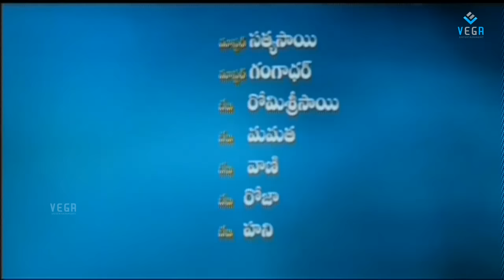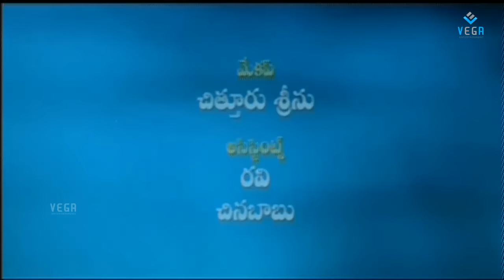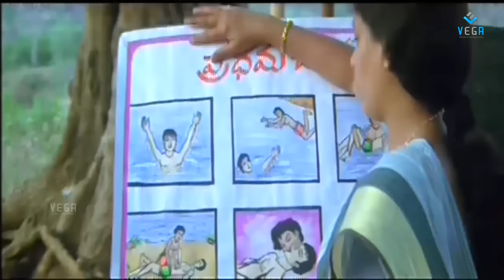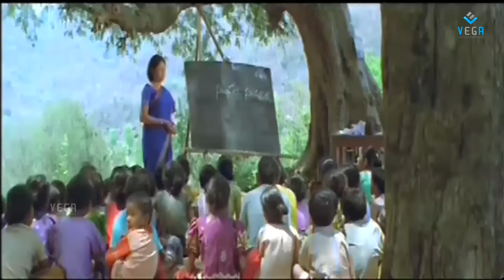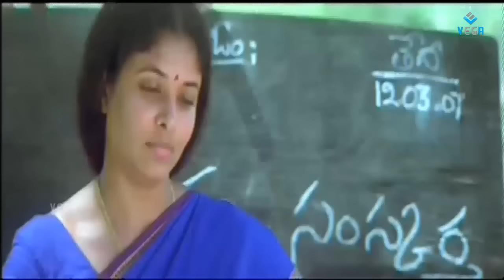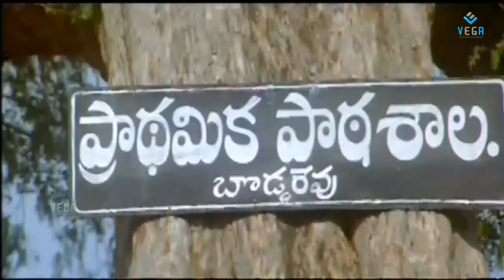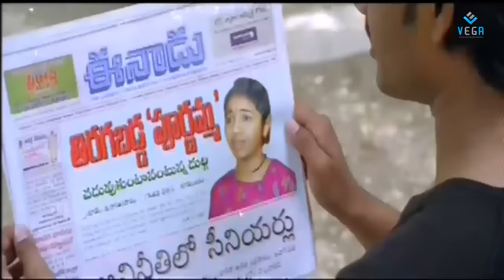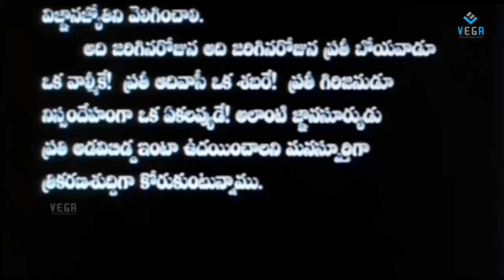Durgi Telugu Full Movie : Anand,Neelima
Durgi Telugu Full Movie
Starring :: Anand,Neelima Nayudu, Kondavalasa
Director :: S.Anand